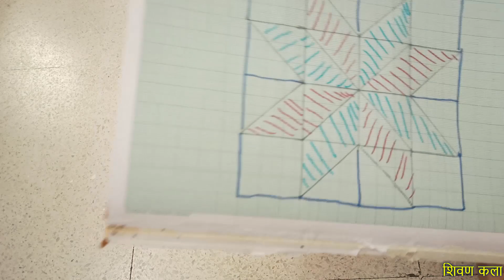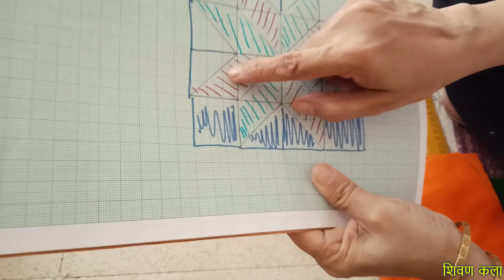चांदणीचे दुपटे II शिवणकला II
हा दुपट्याचा एक छानसा नमुना आहे.६x ६ इंचाचे तीन रंगाच्या कापडांचे प्रत्येकी ३ तुकडे घेऊन एक चांदणी तयार केली आहे. नंतर हिरव्या रंगाचा ४ इंच रुंदीचा पट्टा फिरवला आहे .नंतर केशरी ४ इंचाचा आणि शेवटी हिरवा ३ इंचाचा पट्टा फिरवला आहे.तयार दुपटे ३० इंचाचा चौरस आहे. मागे शोभणारे अस्तर लावून फिनिशिंग केले आहे